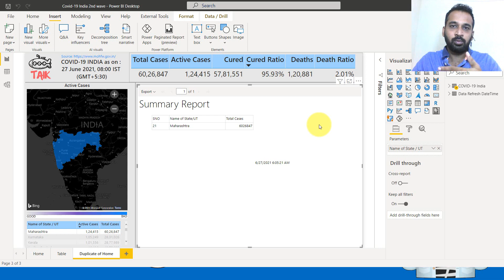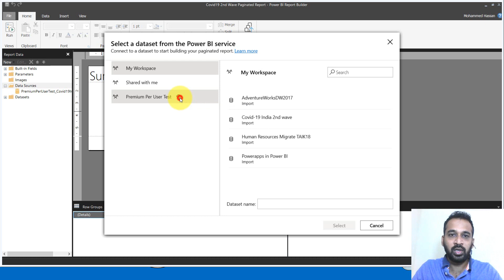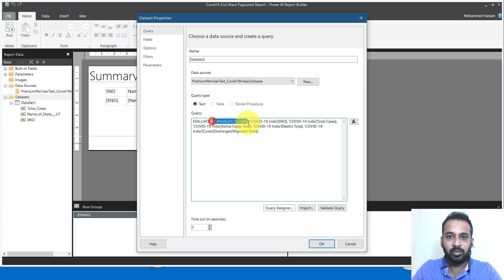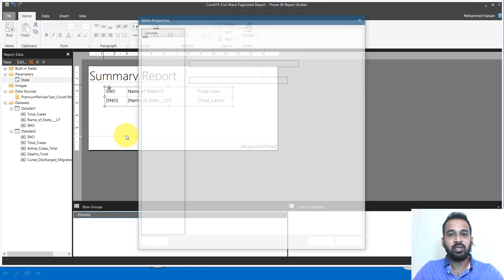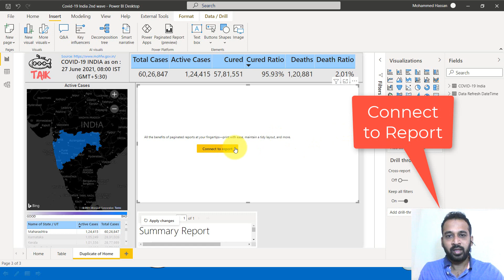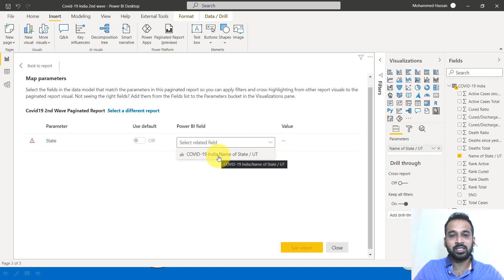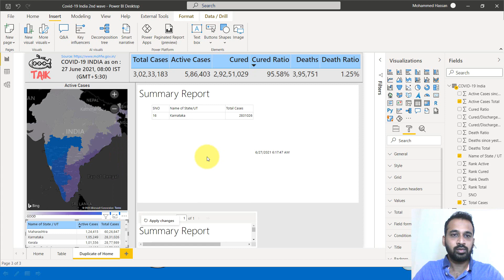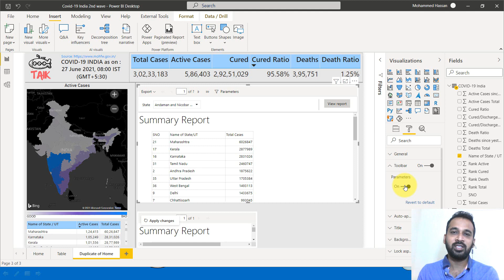Paginated Report Visual Complete Tutorial in Power BI (13-10) Power BI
Paginated Report Visual Complete Tutorial in Power BI (13-10)

source Microsoft